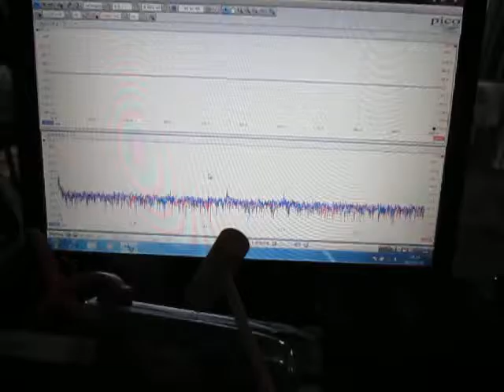Ｒ（フリーソフト）の統計処理 （超音波システム研究所）